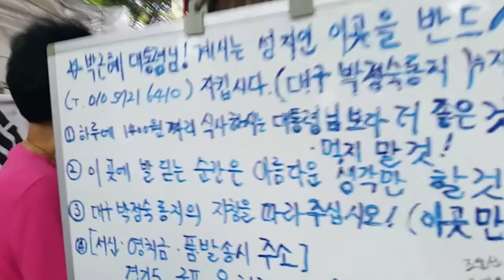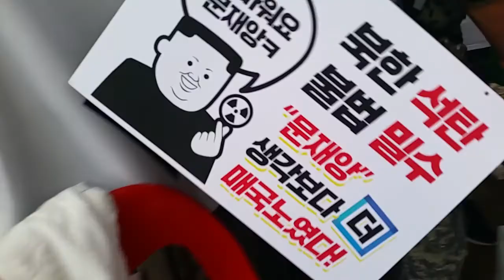서청대 지킴이 박정숙 애국투사님. 8월25일 서청대태극기집회 ((8/26.구속514일))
30여만 태극기 애국투사님들이 서울역광장에서 박근혜 대통령님을 구출하고 자유 대한민국을 수호하기 위한 1부 태극기집회후 서청대로 이동하여 2부 태극기집회를 열었다.  서청대 앞에서 천막을 치고 서청대지킴이로 봉사활동을 하고 계시는 박정숙 애국투사님께서 이날은 1회용 믹스커피를  동지님들께 나눠 드리고 계신다.